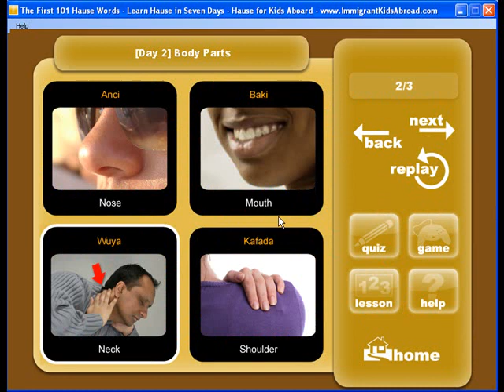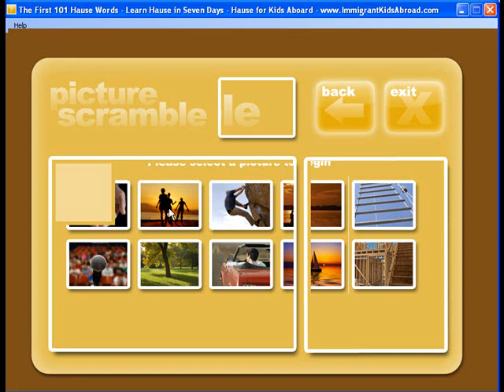Learn hausa video day2